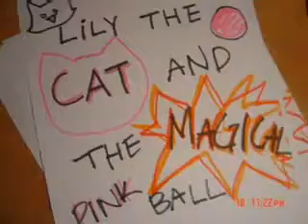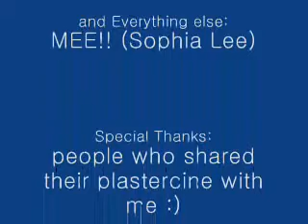The Mega Ultra Awesome Claymation in the World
haha something my friend made a LONG time ago =]